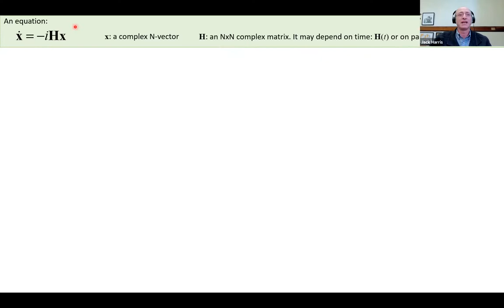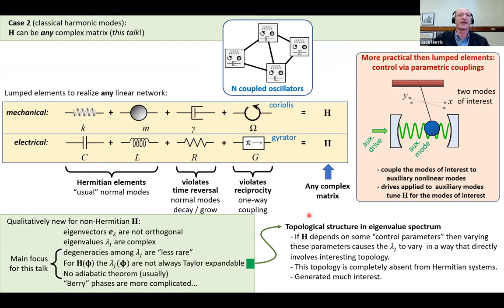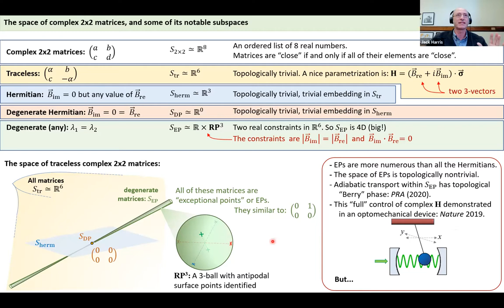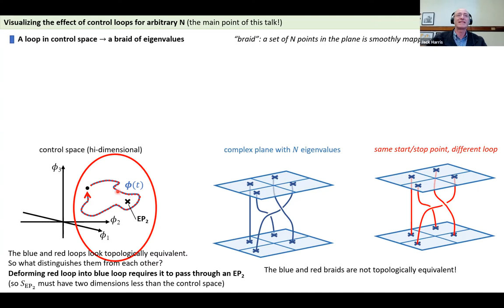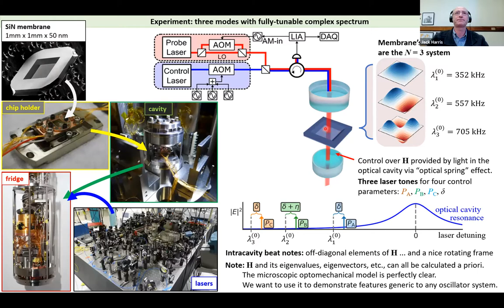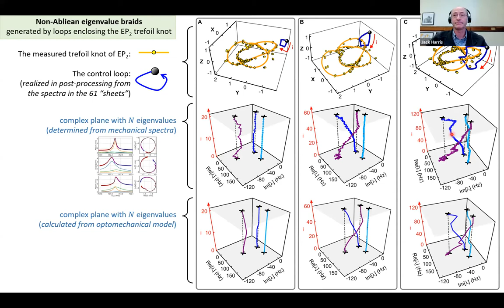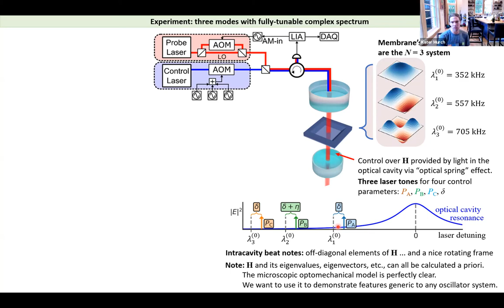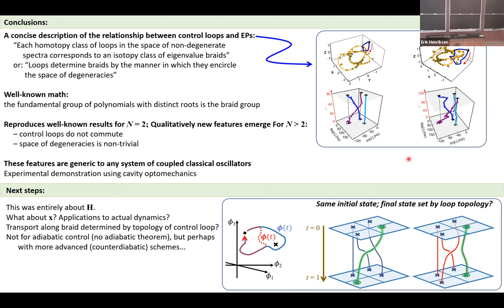Coupled Oscillators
Jack Harris from Yale University presented the colloquium "Measuring the eigenvalue topology near higher-order exceptional points: braids and knots as generic features in coupled oscillators"

Non-Hermitian systems exhibit a number of surprising features, many of which are still poorly understood. One example is "spectral flow", which is the evolution of a system's eigenvalue spectrum when its parameters are varied around a closed path. It is widely appreciated that the spectral flow is determined by the manner in which this path encloses the degeneracies known as exceptional points (EPs). However, the general relationship between this path, the EPs, and the resulting spectral flow is less well-known. In this talk I will give a pedagogical introduction to this topic and its relationship to a range of physical systems. I will describe how braids and knots naturally emerge as generic features in eigenvalue spectra, and will present measurements of these features in a cavity optomechanical system.